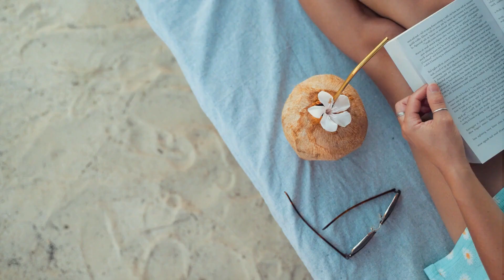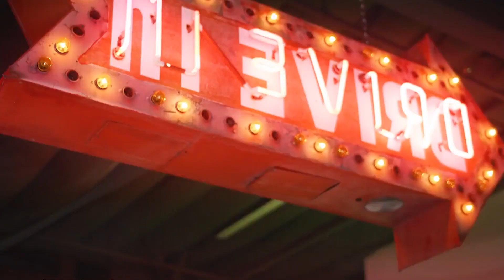2023 Deep House Journey, Smooth and Soulful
2023 Deep House Journey, Smooth and Soulful
Deephouse Playlist Mix made with Love by Silence of Music Youtube Music Channel:
00:00:00  |  01. Nathnael Korbin - Jump
00:02:26  |  02. PARA DEEP - Somewhere in Paris
00:06:12  |  03. Romina Laurel - Close Firiend
00:08:27  |  04. HAPPY BEE - Nothing to lose

We have best of tropical deep house music like 'Nathnael Korbin Jump' for chillout lounge or any summer day of your life. In this summer mix we have also 'PARA DEEP Somewhere in Paris ', a vocal song extracted from a Mega Hit compilation of vocal deephouse. Even if you run, study, read a book this vocal deephouse bass boosted 'Close Firiend' song can make you have very happy devine feeling about life. Theese first four tracks from this summer mix can be best for car music also, on a long ride, in your holiday at the Ibiza beach. The fourth vocal song of the deep chillout playlist mix is 'Nothing to lose' and have a very sweet vocal and is in tropical deep house music style of 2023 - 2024. Sometimes there are bass boosted or electro house music in the playlist mix.